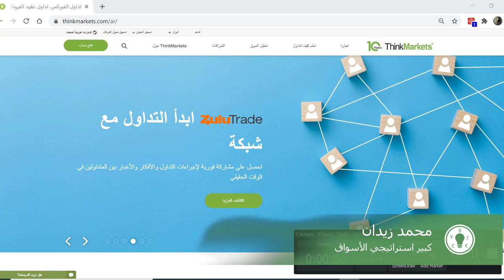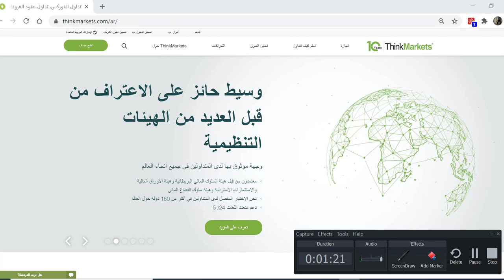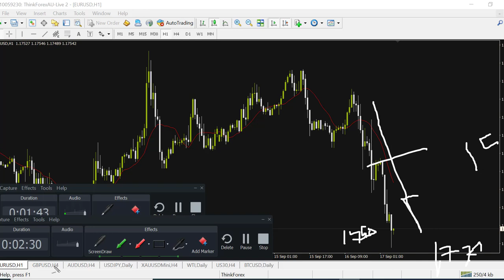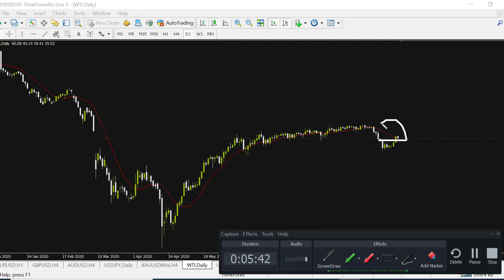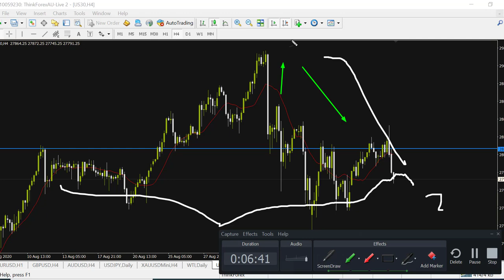التحليل الفني اليومي مع محمد زيدان 17-9-2020